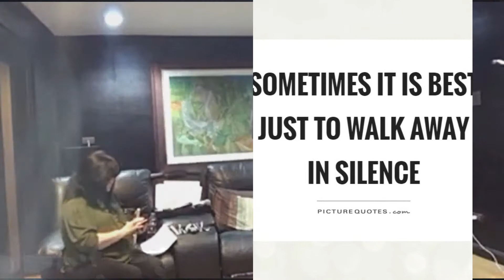Walk Away - Cover by Alex A. Padilla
Special thanks to: Peter & Vangie Torres

Song: Walk Away
Artist: Matt Monro
Album: On TV, Vol. 2
Writers: Udo Jürgens, Don Black
Licensed to YouTube by: The Orchard Music (on behalf of Odeon); SOLAR Music Rights Management, EMI Music Publishing, BMI - Broadcast Music Inc., BMG Rights Management (US), LLC, UMPG Publishing, and 5 Music Rights Societies

Lyrics:
Walk away, please go
Before you throw your life away
A life that I could share for just a day
We should have met some years ago
For your sake I say
Walk away, just go

Walk away, and live
A life that's full
With no regret
Don't look back at me
Just try to forget
Why build a dream that cannot come true
So be strong, reach the stars now
Walk away, walk on

If I heard your voice
I'd beg you to stay
So don't say a word
Just run, run away

My tears will fall
Now that you've gone
I can't help but cry
But I must go on
I'm sad that I after searching so long
Knew, I loved you, but I told you
Walk away, walk on, walk on